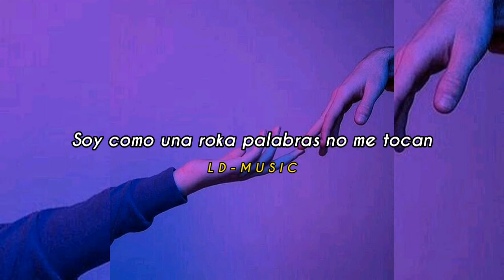Enanitos verdes - lamento boliviano ( estado para Whatsapp ) estatus para Whatsapp